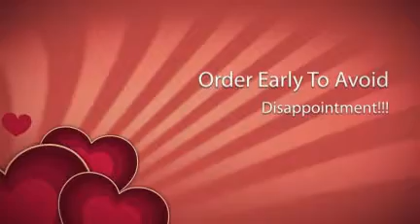Army Fancy Dress Costumes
to view all!!

Sexy Military Costume and Army Outfit at Trudyaffair we have some of the sexiest styles on the web from bikini tops and short matching skirts to dresses and bikinis. Try out one of our sexy Army seductress or Flirty Army Commando Costumes . These costumes will give you hours of fun and sultry excitement that you will never want to take them off.
Be the Captain at your next fancy dress party!